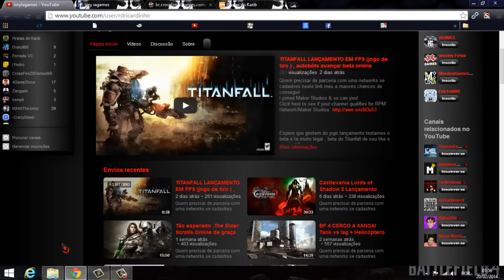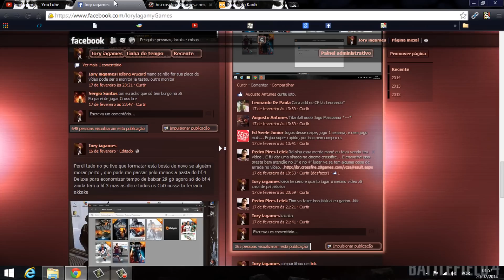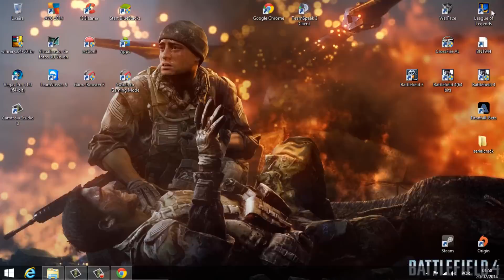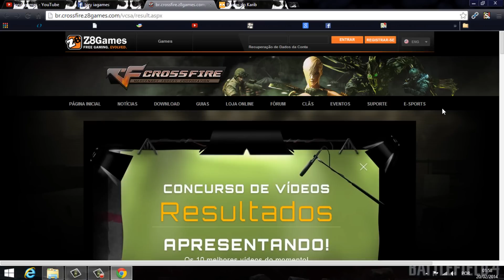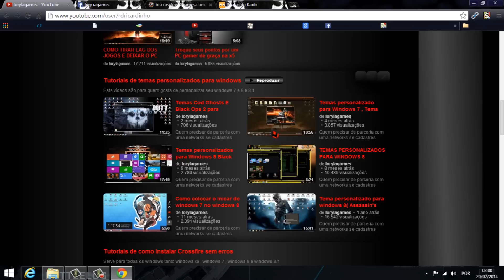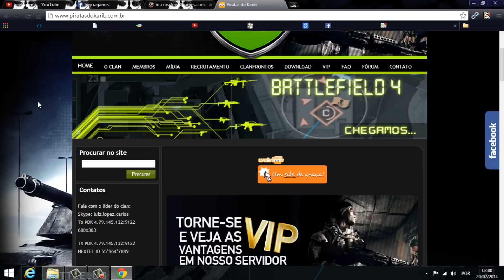Z8#games consertando suas cagadas , Modo ultra faca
Quem precisar de parceria com uma networks se cadastres neste link meu a maiores chances de conseguir

Z8 games escutou nossa voz e esta consertando seus erros e dando atenção melhor pros concursos de vídeos , se inscrevam no canal e deixe seu like compartilhem o link do vídeo e do canal para ajudar nas divulgações link do vídeo que mostrei os bot usados por canais ,nos vídeos do concurso
Link do site do clã BF : Participem do nosso clã de Battlefield 4 , inscrições abertas !
Cansado do pc velho , participe você também eu estou participando do sistemas de pontos para troca por produtos da x5 computadores clique no link e se registre e participe também  , clique aqui para cadastro ou na descrição do vídeo

nick na steam ;IoryIagamy
nick no origin:IoryIagamy